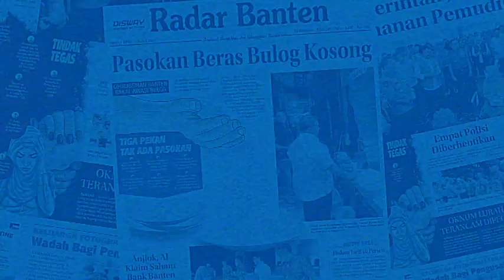DPC PKB Kabupaten Serang Buka Penjaringan untuk Pilkada Kabupaten Serang | RADAR BANTEN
Dewan Pimpinan Cabang (DPC) Partai Kebangkitan Bangsa (PKB) Kabupaten Serang resmi membuka penjaringan untuk bakal calon Bupati dan bakal calon Wakil Bupati Serang.

Reporter : Ahmad Rizal
Video      : Ahmad Rizal